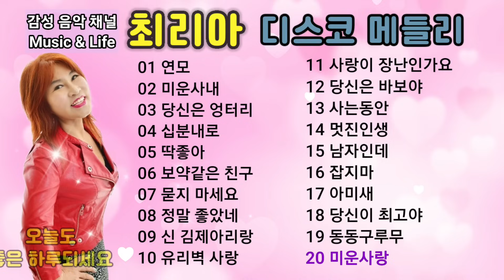최리아 디스코 메들리 20곡 (최리아 홍보 영상)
최리아 디스코 메들리 20곡
[00:01] 01 연모
[02:40] 02 미운사내
[05:18] 03 당신은 엉터리
[08:32] 04 십분내로
[10:39] 05 딱좋아
[12:47] 06 보약같은 친구
[15:00] 07 묻지 마세요
[17:07] 08 정말 좋았네
[19:45] 09 신 김제아리랑
[22:23] 10 유리벽 사랑
[24:55] 11 사랑이 장난인기요
[27:20] 12 당신은 바보야
[29:58] 13 사는동안
[32:36] 14 멋진인생
[35:08] 15 남자인데
[37:15] 16 잡지마
[39:41] 17 아미새
[41:57] 18 당신이 최고야
[44:47] 19 동동구루무
[47:01] 20 미운사랑